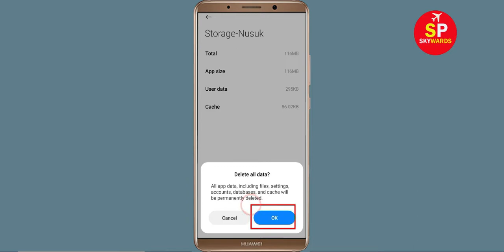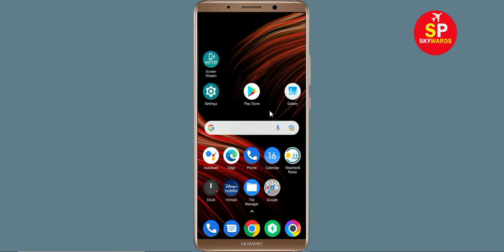How To Fix Unfortunately Nusuk App Has Stopped Error Problem Solve in Android Phone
How To Fix Unfortunately Nusuk App Has Stopped Error Problem in Android Phone

In this video, i will show you How To Fix Unfortunately Nusuk Has Stopped Error || Fix Nusuk Not Open Problem Android. If you are facing same problem in your android mobile phone it will help you a lot.

e). Scroll to and tap Nusuk
f). Tap Clear cache button.
g). Tap Clear data button, then Nusuk.

h). Tap Uninstall Nusuk, then Nusuk.